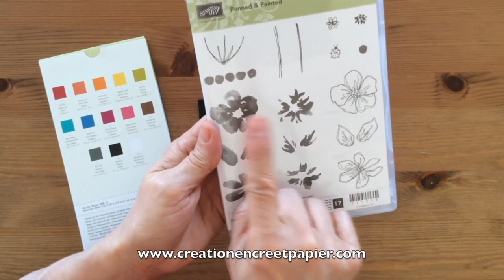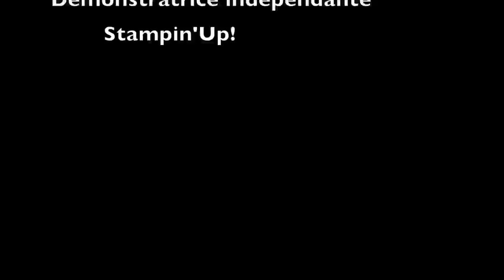Encrez sur fond noir : Encre Craft et Crayons Aquarelle Stampin'Up!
Encrer et colorier sur fond noir ? Oui avec l'encre Craft blanc et les Crayons Aquarelle Stampin'Up! - How to ink and color on black paper ? It's possible with white Craft ink and Watercolor Crayons !! Création Encre et Papier - France Labrecque